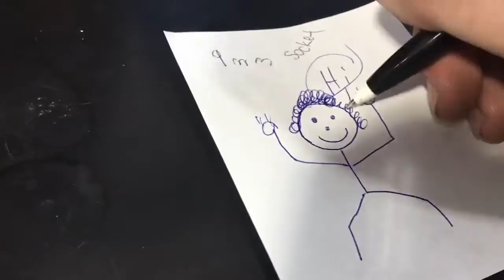Always Watching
Another day at work...